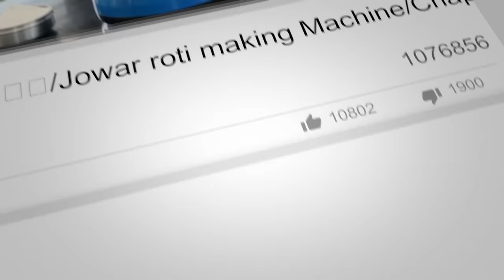Natural Hair Dye Henna And Indigo Live | Patnam Lo Palleturu | Live result